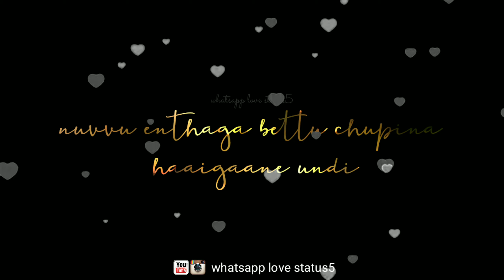Niharika Niharika 😍 Song Lyrics | Love Track ❤😘 | WhatsApp Status | Oosaravelli Movie Song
Niharika Song Lyrics
Movie : Oosaravelli (2011)
Cast
Singers
Lyrics